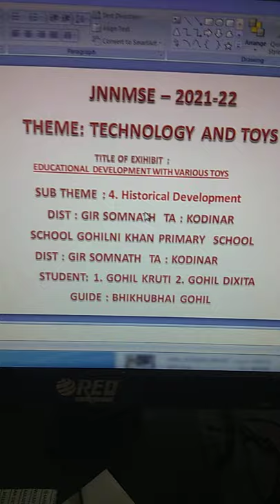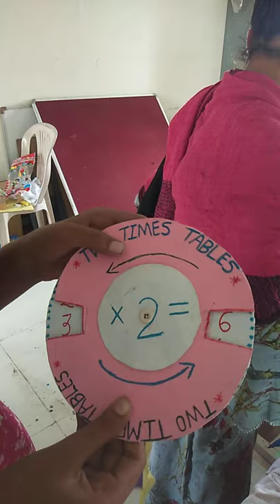Educational Development with various Toys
The aim of this exhibit is to reflect the importance of toys in sustainable learning of different concepts.  The exhibit includes various educational toys made by using low cost/ no cost eco-friendly materials such as clay, paper etc. Each toy can be used to understand different principles such as refraction, transformation of motions etc.
इस प्रदर्श का उद्देश्य विभिन्न अवधारणाओं के सतत सीखने में खिलौनों के महत्व को दर्शाना है। प्रदर्शनी में कम लागत/बिना लागत पर्यावरण के अनुकूल सामग्री जैसे मिट्टी, कागज आदि का उपयोग करके बनाए गए विभिन्न शैक्षिक खिलौने शामिल हैं। प्रत्येक खिलौने का उपयोग विभिन्न सिद्धांतों जैसे अपवर्तन, गति के परिवर्तन आदि को समझने के लिए किया जा सकता है।